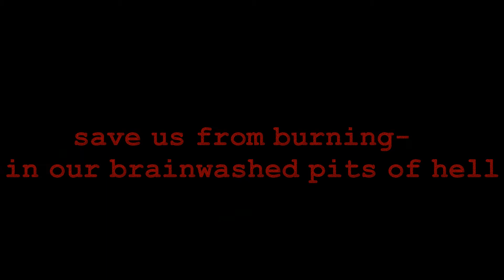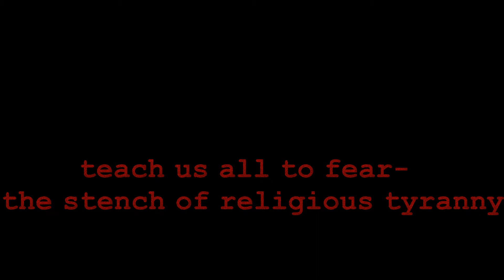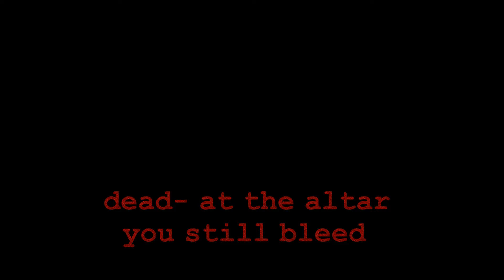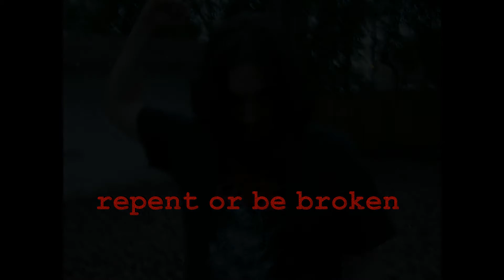Cystic Dysentery - Dead Priest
Dead Priest- from Cystic Dysentery's 2012 "CULTURE OF DEATH" album